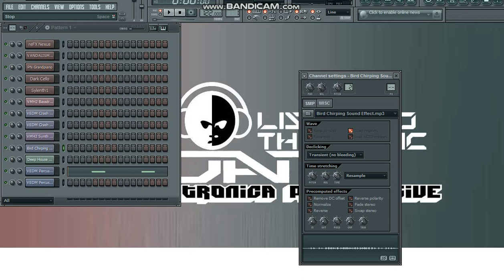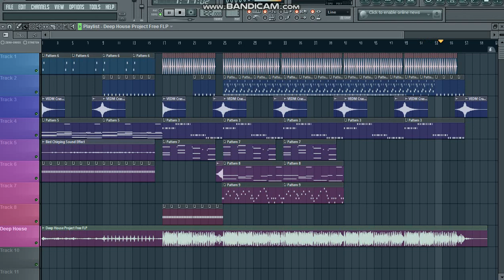Free FLP | Deep House Project | FL Studio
Hey guys! my new project Deep House in FL Studio free flp